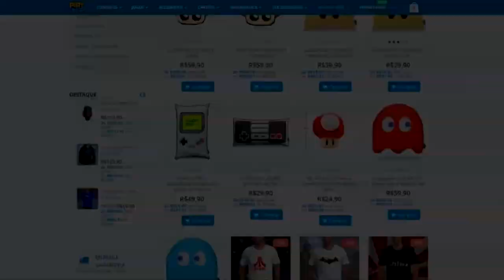TOP 10 : MELHORES JOGOS GRATUITOS NO XBOX ONE !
O console da Microsoft conta com jogos gratuitos bastante interessantes pra gente jogar, e hoje a gente vai conferir os melhores deles !